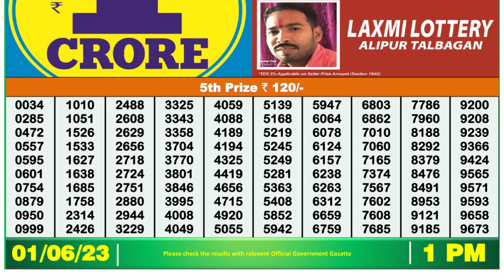🔴Dear Lottery Sambad Live 1pm today 01.06.23 Nagaland State Lottery Result